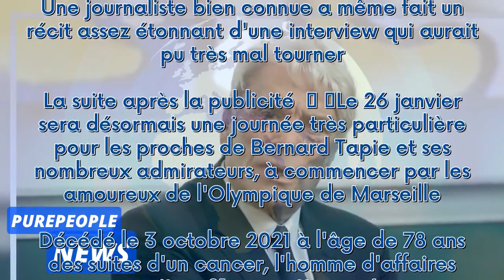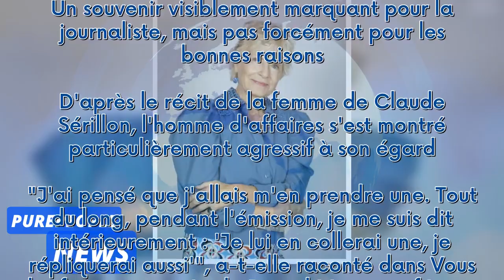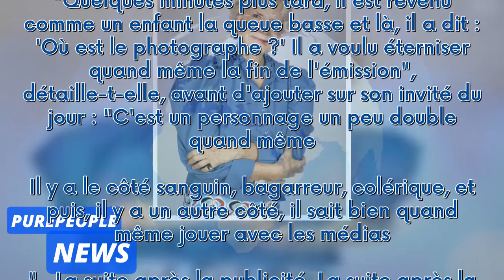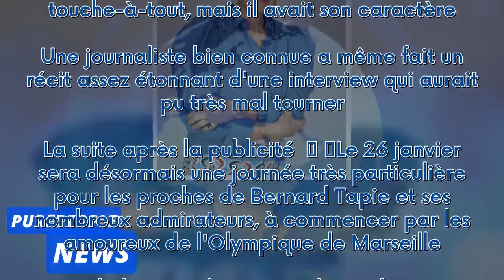Bernard Tapie, une scène surréaliste avec une journaliste très connue, elle témoigne : "J'ai cru que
Bernard Tapie, une scène surréaliste avec une journaliste très connue, elle témoigne : "J'ai cru que j'allais m'en prendre une"***
 Ce 26 janvier, Bernard Tapie aurait eu 81 ans. L'ancien homme d'affaires a été un véritable touche-à-tout, mais il avait son caractère. Une journaliste bien connue a même fait un récit assez étonnant d'une interview qui aurait pu très mal tourner...  La suite après la publicité     Le 26 janvier sera désormais une journée très particulière pour les proches de Bernard Tapie et ses nombreux admirateurs, à commencer par les amoureux de l'Olympique de Marseille. Décédé le 3 octobre 2021 à l'âge de ...